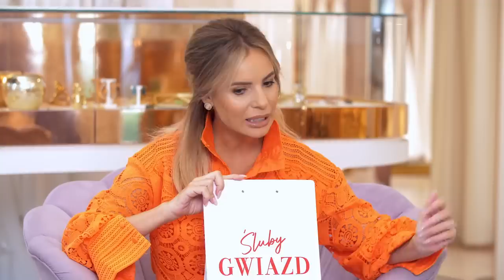ONA tańczy dla MNIE od 27 lat – historia miłości Doroty i Radka Liszewskich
ON – założyciel zespołu disco polo, mający rzeszę fanek, twórca hitu "Ona tańczy dla mnie".
ONA – szaleńczo w nim zakochana.
O życiu ze znanym mężem, recepcie na idealne małżeństwo, które trwa od 27 lat, w dzisiejszym odcinku opowiedzą Dorota i Radek Liszewscy.

💎🥰 KULKA to świat stworzonej pracą rąk biżuterii. Biżuterii, której wykonaniu towarzyszy prawdziwa pasja i przekonanie, że powstające tutaj precjoza to swego rodzaju małe dzieła sztuki zdobniczej.

💎 Zadbaj o swój uśmiech z Sunstar GUM. Odkryj szeroką gamę specjalistycznych rozwiązań do pielęgnacji jamy ustnej wspierających zdrowie dziąseł

[ Audycja zawiera lokowanie produktu - wmontowana reklama.]